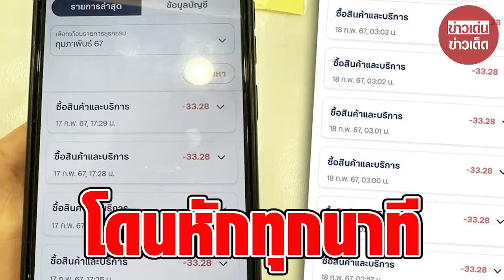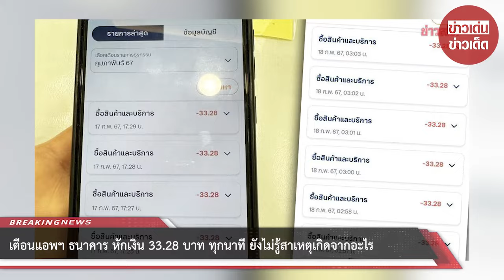เตือนแอพฯ ธนาคาร หักเงิน 33.28 บาท ทุกนาที ยังไม่รู้สาเหตุเกิดจากอะไร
00:00 - Intro
00:10 - News
01:00 - Minute